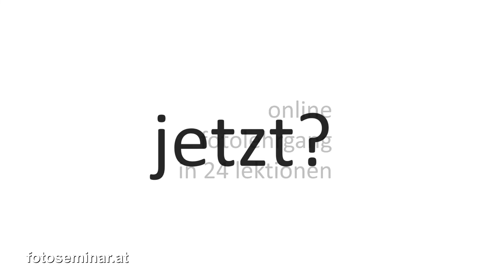Vorteile der Fixbrennweiten | Canon RF Objektive - mizerovsky.com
Vorteile Fixbrennweiten!
Egal mit welcher Kamera du fotografierst sind Objektive mit einer fixen Brennweite preiswerter, meistens schärfer und leichter bzw. kleiner für den Transport als Zoom Linsen. Außerdem schadet uns die Bewegung nicht beim Fotografieren, im Gegenteil, dadurch sieht man mit einem anderen Blick auf seine Motive. Man entdeckt andere Perspektiven.

* Damit arbeiten wir:
Canon RP
Canon R6
Lumix G9
Lumix GX 80
Canon M50
DJI Pocket2
Nikon Z6
Nikon Zfc
Godox V1
Godox AD 300 Pro
Godox AD 100 Pro
Godox Softbox
Rode NT-USB
Comica BoomX
Rode Wireless Go
Comica CVM-VM10II Richtmikrofon